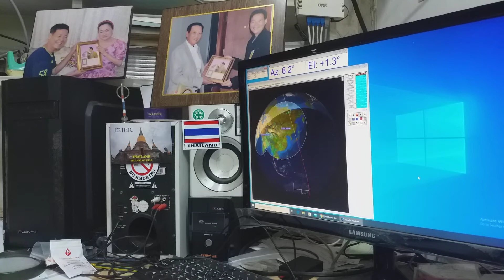DOSAAF-85 (RS-44) JK2XXK cw qso.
09/05/2020 14:36 utc Thanks cw qso